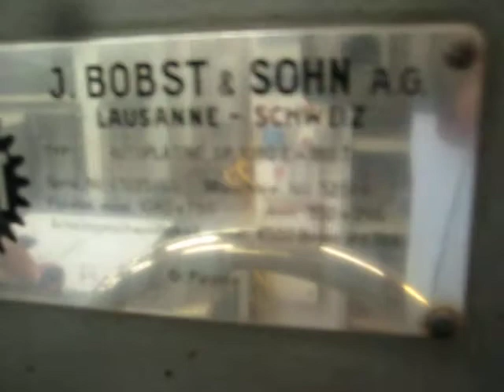BOBST SP 1080 E - 180 T.avi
Ref. 3109 - BOBST DIECUTER SP 1080 E - 180 T.
Serial 63225/65; Machine Number: 523840; Max. Size: 1.080 x 780 mm; Min. Size: 350 x 295 mm; Max. Speed: 4.500; 7 Chases and Plates to be supplied with the machine.
PRICE: 65.0000 € LOT (Loaded onto Transport) If you need it we could also arrange the shipping of this machine to your nearest port for a very little additional cost.

Regards,
Manuel Estrada

GLOBAL GRAPHIC MACHINES S.L
      Quality Used Graphic Machinery

Skype: global-graphicmachines
Phone: + 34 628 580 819
VAT: ESB 85363349
c/Francia 14, Valdemoro, Madrid 28340. SPAIN